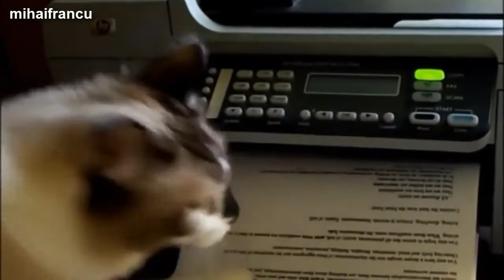Ultimate Funny Cats Vs Printers Compilation 2014 NEW